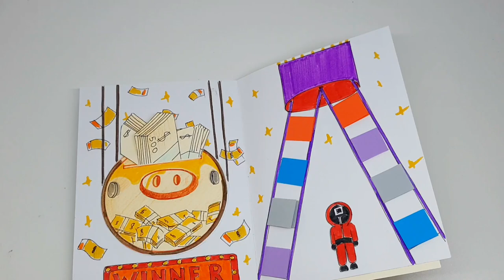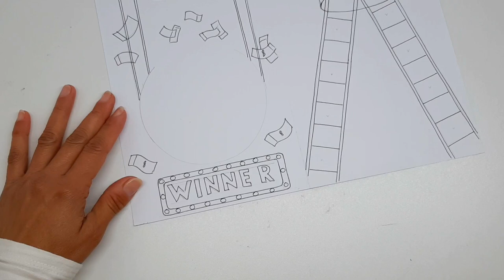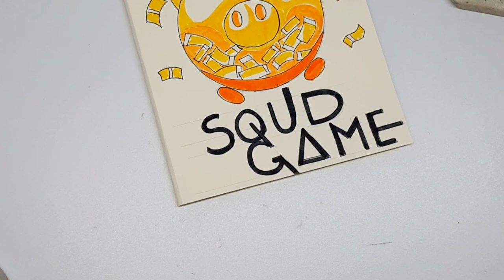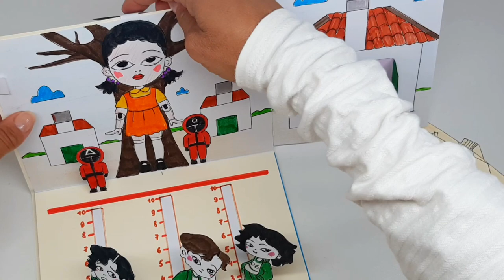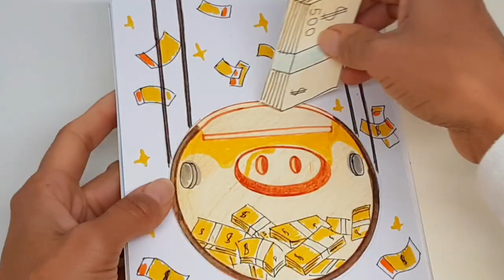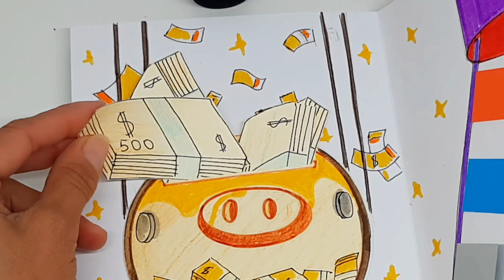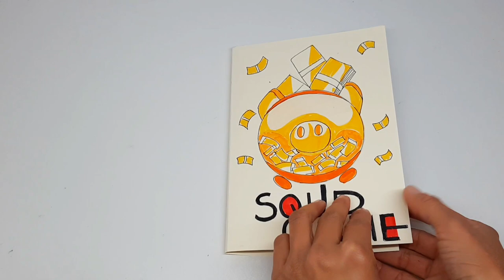Squid Game/Squid Game BOOK/Mini Paper Game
In this video I am going to show you how to make mini game book SQUID GAME. Try making this game book on your own and play with your friends. 😀
Мusic
Трек
City Blocks
Исполнитель
TrackTribe
Альбом
City Blocks